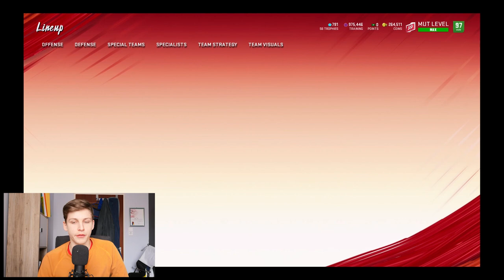he ran the ball every play (he didn't get a yard)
He did get a yard but let me explain...